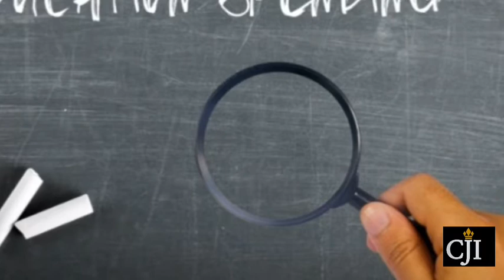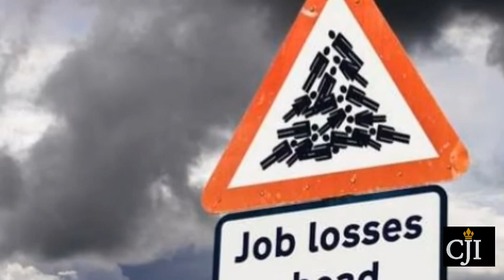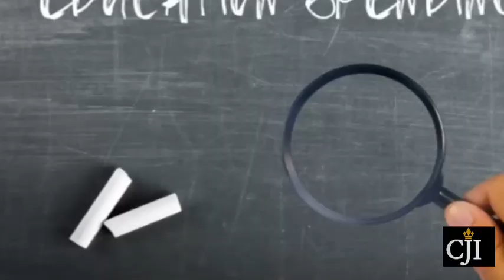കാറ്റിൽ പറത്തേണ്ട വിദ്യാഭ്യാസ സമ്പ്രദായങ്ങൾ.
പുതിയ വിദ്യാഭ്യാസ നയം പ്രാവർത്തികം ആക്കുമ്പോൾ എന്തൊക്കെ പരിഗണിക്കണം.
പുതിയ educational policy നൽകുന്ന മാറ്റങ്ങൾ അടുത്ത video il പറയുന്നതായിരിക്കും
EDUCATIONAL REFORM
NEW EDUCATIONAL POLICY
EDUCATIONAL STSTAM
NARENDRA MODI
# PINARAYI VIJAYAN
RAMESH CHENNITHALA
RAHUL GANDHI